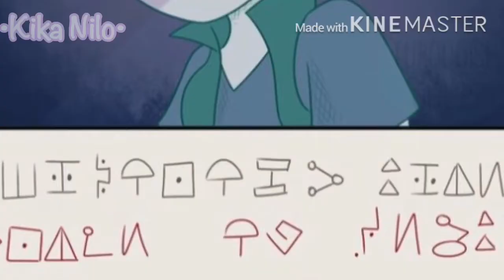Gravity falls Next Generation/•Kika Nilo•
Artist:TurquoiseGirl35✍️

*I DON’T OWN THE MUSIC AND IMAGES*